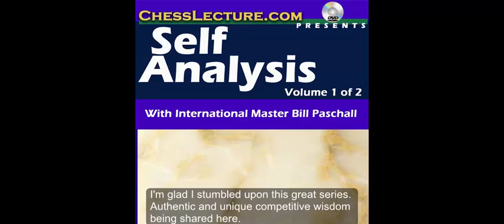Self Analysis with IM Bill Paschall lecture 1 of an 8 lecture series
Tools to build your own game analysis skills to study your own games